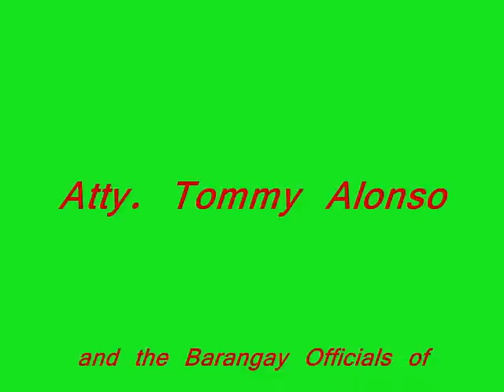Malubog "The Enchanted" Lake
Documentary of Malubog Lake in Malubog, Toledo City